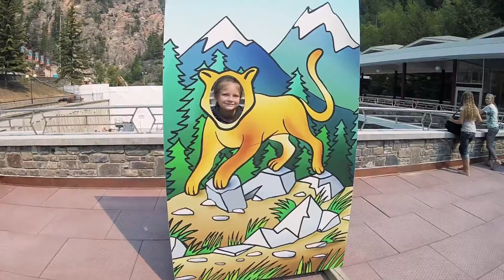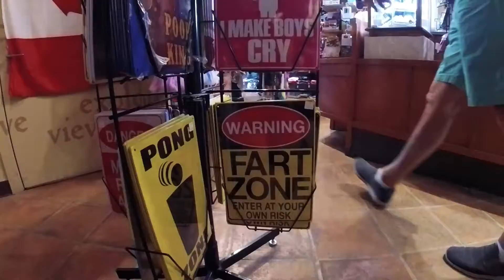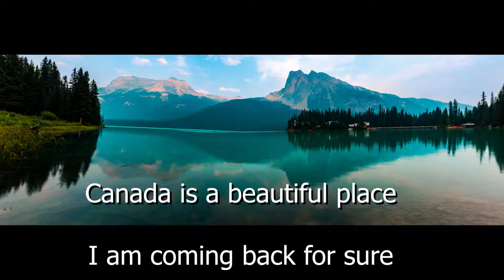Crossing Canadian Boarder, customs 1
This is the start of our quick trip into Canada for the first time. We loved our stay there even though there was so much smoke. Its amazing how many fires have happened in the western part of North America.  We pray the firefighters stay safe and return to there families.
Enjoy this video showing some of our adventures.